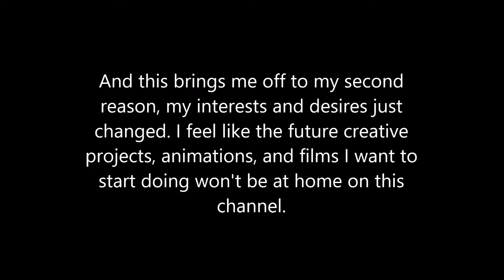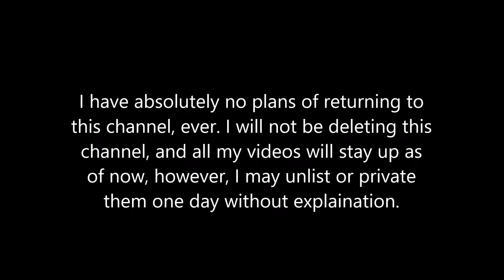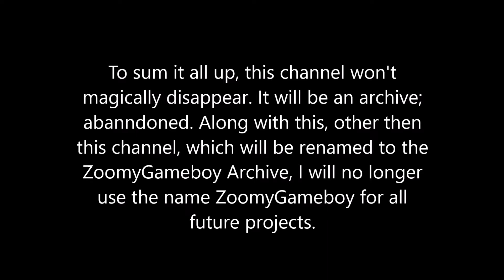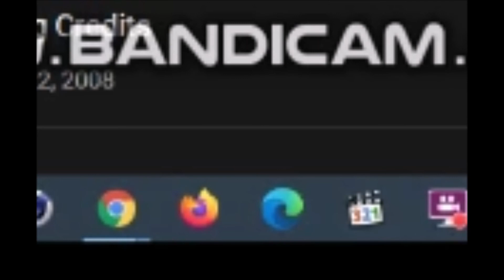Why I left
This channel had a good run, but now is the time to pull the plug and to open the door to new opportunities.

This channel is done, folks. The end of ZoomyGameboy. For the final time, this is ZoomyGameboy here.

God bless, and goodbye.